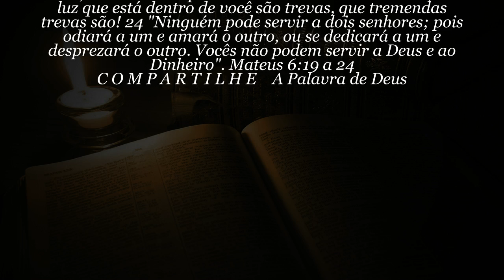60 SEGUNDOS DE BÍBLIA Dia 18 de Abril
Tens um minuto pra Deus? Então ouça 60 segundos de Bíblia pura. Tradução NVI - Nova versão internacional. Narração: Ney Santos - 60 SEGUNDOS DE BÍBLIA Dia 18 de Abril